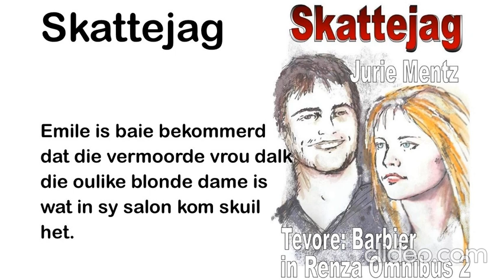Skattejag 5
Emile wonder of hy iets sou kon doen om 'n moord te verhoed...
Korter-e-boek. Volboek voorlesing.